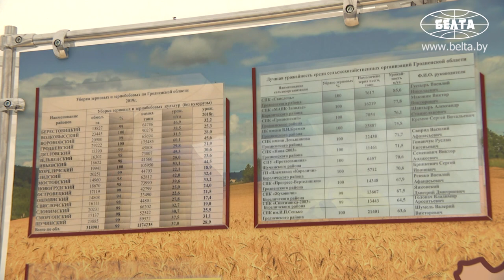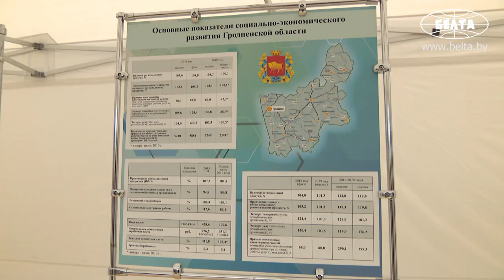Лукашенко ориентирует регионы на большую самостоятельность в заготовке кормов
Президент Беларуси Александр Лукашенко ориентирует регионы на большую самостоятельность в вопросе заготовки кормов. Об этом он заявил сегодня во время рабочей поездки в Ивьевский район Гродненской области.